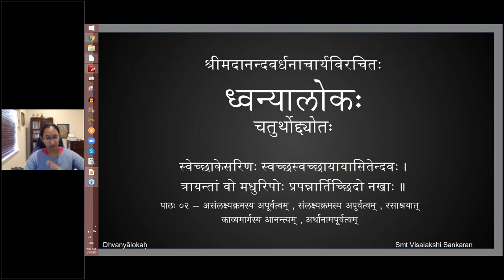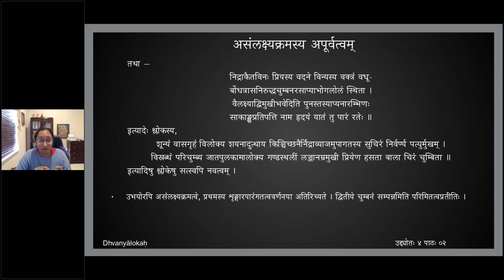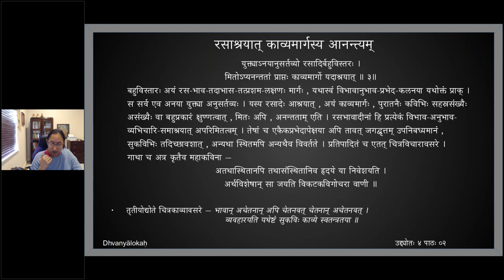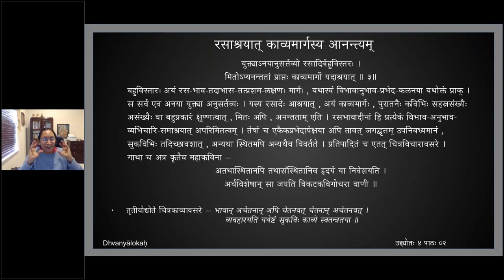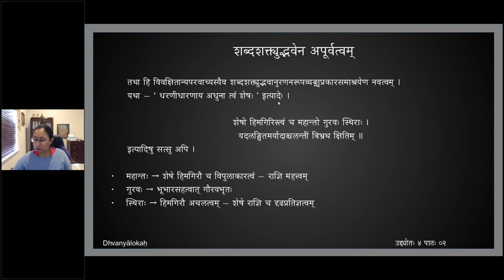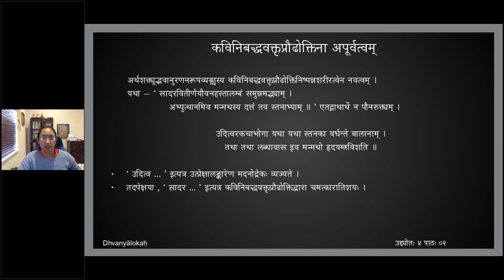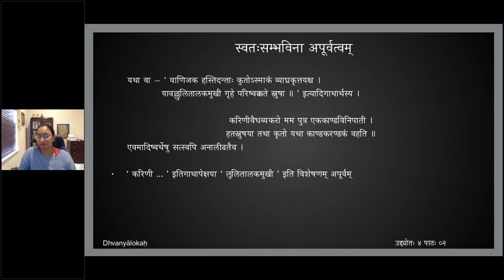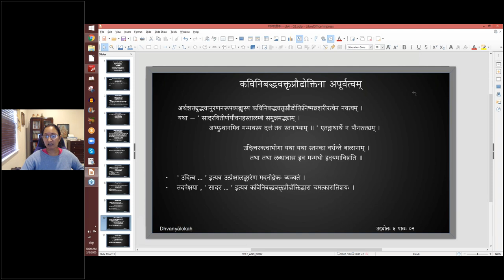ध्वन्यालोकः - चतुर्थोद्द्योतः - पाठः ०२ (English Lecture)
Uddyota 4

पाठः ०२ — असंलक्ष्यक्रमस्य अपूर्वत्वम् , रसाश्रयात् काव्यस्य आनन्त्यम्

तथा —
निद्राकैतविनः प्रियस्य वदने विन्यस्य वक्त्रं वधू-
र्बोधत्रासनिरुद्धचुम्बनरसाप्याभोगलोलं स्थिता ।
वैलक्ष्याद्विमुखीभवेदिति पुनस्तस्याप्यनारम्भिणः
साकाङ्क्षप्रतिपत्ति नाम हृदयं यातं तु पारं रतेः ॥
इत्यादेः श्लोकस्य,
शून्यं वासगृहं विलोक्य शयनादुत्थाय किञ्चिच्छनैर्निद्राव्याजमुपागतस्य सुचिरं निर्वर्ण्य पत्युर्मुखम् ।
विस्रब्धं परिचुम्ब्य जातपुलकामालोक्य गण्डस्थलीं लज्जानम्रमुखी प्रियेण हसता बाला चिरं चुम्बिता ॥
इत्यादिषु श्लोकेषु सत्स्वपि नवत्वम् । यथा वा — ‘ तरङ्गभ्रूभङ्गा ’ इत्यादिश्लोकस्य ‘ नानाभङ्गिभ्रमद्भ्रूः ’ इत्यादिश्लोकापेक्षया अन्यत्वम् ॥ २ ॥

युक्त्याऽनयानुसर्तव्यो रसादिर्बहुविस्तरः ।
मिथोऽप्यनन्ततां प्राप्तः काव्यमार्गो यदाश्रयात् ॥ ३॥
बहुविस्तारः अयं रस-भाव-तदाभास-तत्प्रशम-लक्षणः मार्गः यथास्वं विभावानुभाव-प्रभेद-कलनया यथोक्तं प्राक् । स सर्व एव अनया युक्त्या अनुसर्तव्यः । यस्य रसादेः आश्रयादयं काव्यमार्गः पुरातनैः कविभिः सहस्रसंख्यैरसंख्यैर्वा बहुप्रकारं क्षुण्णत्वान्मितोऽप्यनन्ततामेति । रसभावादीनां हि प्रत्येकं विभावानुभावव्यभिचारिसमाश्रयादपरिमितत्वम् । तेषां चैकैकप्रभेदापेक्षयापि तावज्जगद्वृत्तमुपनिबध्यमानं सुकविभिस्तदिच्छावशादन्यथा स्थितमप्यन्यथैव विवर्तते । प्रतिपादितं चैतच्चित्रविचारावसरे ।

गाथा च अत्र कृतैव महाकविना —
अतथास्थितानपि तथासंस्थितानिव हृदये या निवेशयति ।
अर्थविशेषान् सा जयति विकटकविगोचरा वाणी ॥

तदित्थं रसभावाद्याश्रयेण काव्यार्थानामानन्त्यं सुप्रतिपादितम् । एतदेव उपपादयितुम् उच्यते —
दृष्टपूर्वा अपि ह्यर्थाः काव्ये रसपरिग्रहात् ।
सर्वे नवा इवाभान्ति मधुमास इव द्रुमाः ॥ ४॥

तथा हि विवक्षितान्यपरवाच्यस्यैव शब्दशक्त्युद्भवानुरणनरूपव्यङ्ग्यप्रकारसमाश्रयेण नवत्वम् ।
यथा — ‘ धरणीधारणाय अधुना त्वं शेषः ’ इत्यादेः ।
शेषो हिमगिरिस्त्वं च महान्तो गुरवः स्थिराः ।
यदलङ्घितमर्यादाश्चलन्तीं बिभ्रते भुवम् ॥ इत्यादिषु सत्सु अपि ।

तस्यैवार्थशक्त्युद्भवानुरणनरूपव्यङ्ग्यसमाश्रयेण नवत्वम् । यथा — ‘ एवंवादिनि देवर्षौ ’ इत्यादि श्लोकस्य ।
कृते वरकथालापे कुमार्यः पुलकोद्गमैः ।
सूचयन्ति स्पृहामन्तर्लज्जयावनताननाः ॥ इत्यादिषु सत्सु ।

अर्थशक्त्युद्भवानुरणनरूपव्यङ्ग्यस्य कविप्रौढोक्तिनिर्मितशरीरत्वेन नवत्वम् । यथा  — ‘ सज्जयति सुरभिमासो ’ इत्यादेः ।
सुरभिसमये प्रवृत्ते सहसा प्रादुर्भवन्ति रमणीयाः ।
रागवतामुत्कलिकाः सहैव सहकारकलिकाभिः ॥ इत्यादिषु सत्स्वप्यपूर्वत्वमेव ।

अर्थशक्त्युद्भवानुरणनरूपव्यङ्ग्यस्य कविनिबद्धवक्तृप्रौढोक्तिमात्रनिष्पन्नशरीरत्वेन नवत्वम् । ‘ सादरवितीर्ण ’ एतद्गाथार्थे न पौनरुक्त्यम् ।
उदित्वरकचाभोगा यथा यथा स्तनका वर्धन्ते बालानाम् ।
तथा तथा लब्धावास इव मन्मथो हृदयमाविशति ॥

यथा वा  — ‘ वाणिज्य हस्तिदन्ताः ’ इत्यादिगाथार्थस्य ।
करिणीवैधव्यकरो मम पुत्र एककाण्डविनिपाती ।
हतस्नुषया तथा कृतो यथा काण्डकरण्डकं वहति ॥ एवमादिष्वर्थेषु सत्स्वप्यनालीढतैव ।